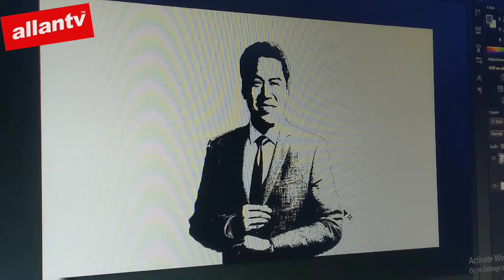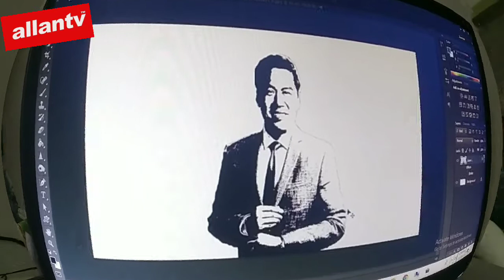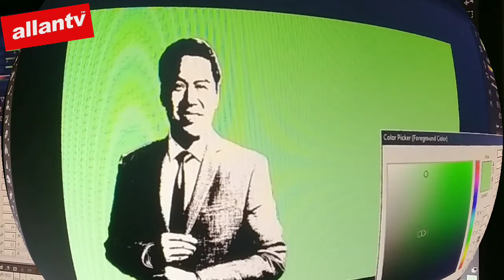Editing President/CEO of ifern Tommanny Tan on My Photoshop CS6